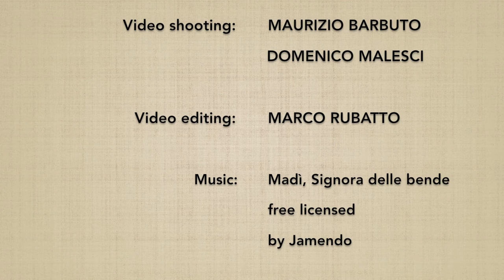Jo no riai 4: migi nagare gaeshi tsuki - Marco Rubatto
"Attacchi in 2 direzioni opposte con i principi del bastone": in questo primo esercizio si neutralizza prima l'uchijo anteriore e quindi quello posteriore, eseguendo il suburi nº 20 (migi nagare gaeshi tsuki)